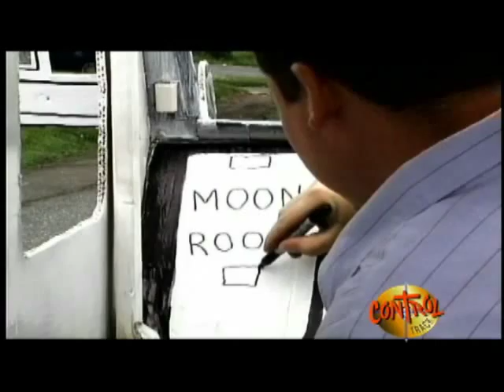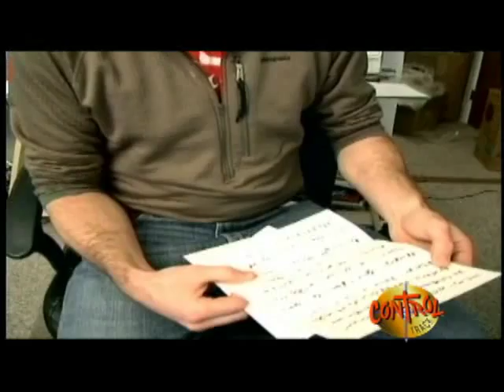"I Write" by John The Rap'tist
New Jersey native John The Rap'tist delivers a hilarious, yet spiritually relevant account of Scripture in a way never before heard. Look for John on JCTV as he hosts the Top 10 Video Countdown Show, and listen for John on radio. He is featured extensively on New York's Star 99.1 radio both as an artist and a guest host.